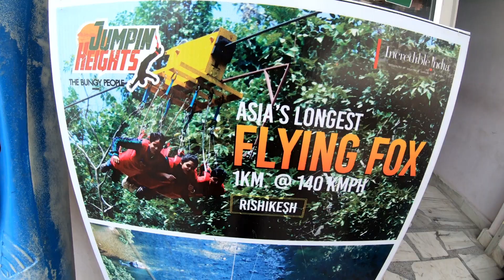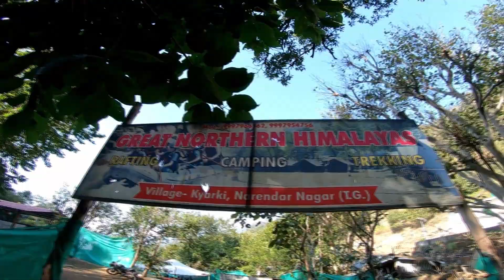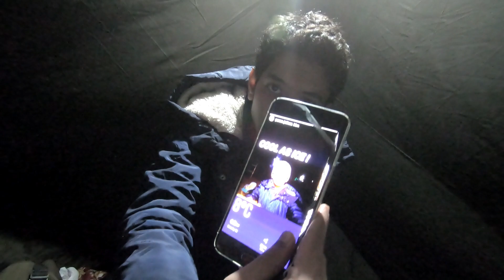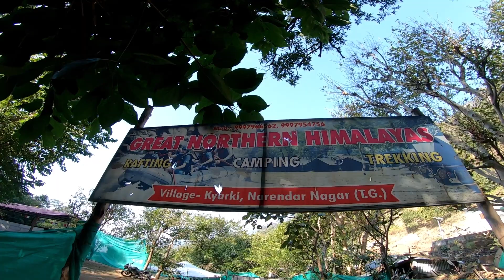Camping in Rishikesh 2020 | Bonfire | Food | Uttarakhand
THIS VIDEO WAS SHOT ON JANUARY 2020

MUSIC CREDIT

Milte hai Next Vlog mai